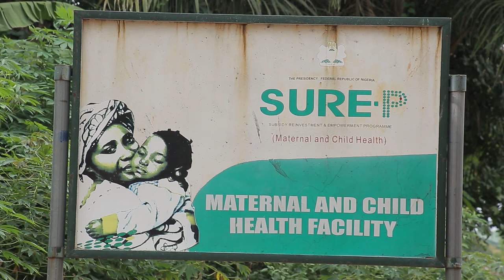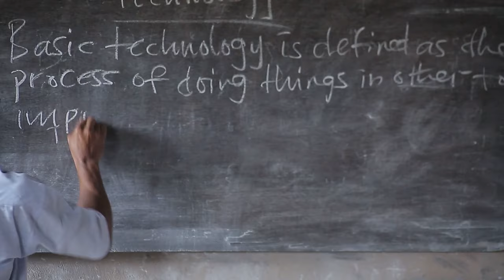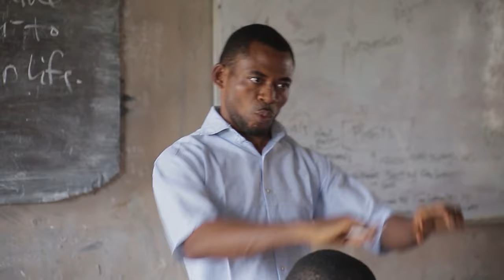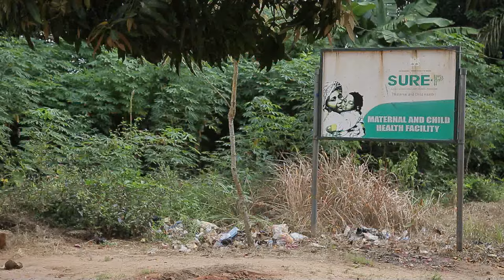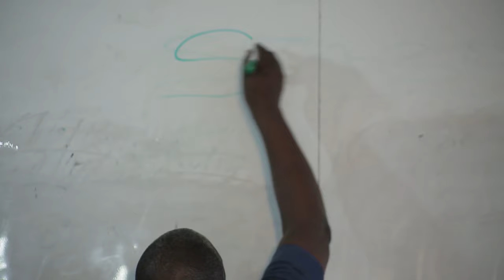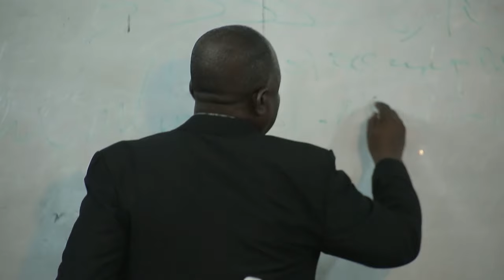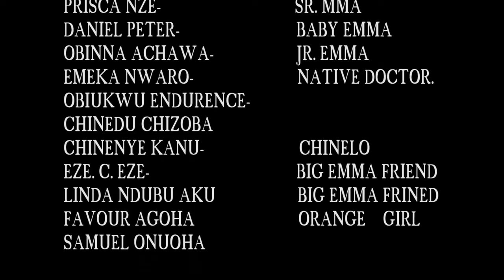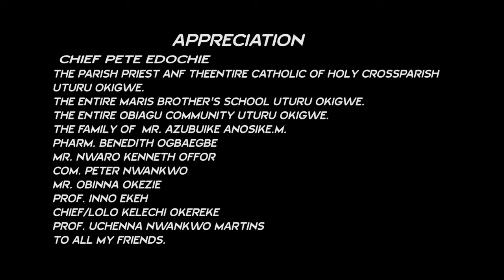Every Prayerful Christian Must Watch This Movie 2 See That No Power Like God Almighty-Nigerian Movie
This Nigerian movie is something that we need to hear more and more. If we want to see change, then we need to let the power of God work in and through us.

First-ClassTV#nigerianmovies#CANADA#JAMAICA#USA#UK#TRINIDADANDTOBAGO#africannigerianlatestmovies#ruthkadiri247#mauricesamtvTruelifestory